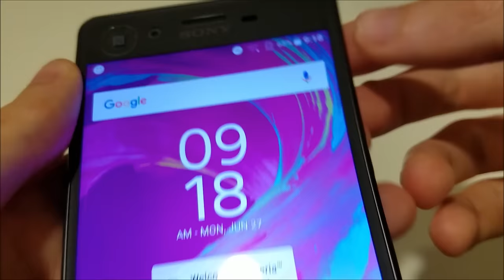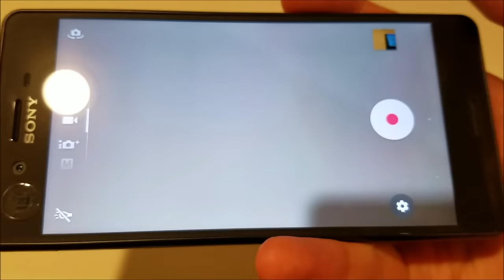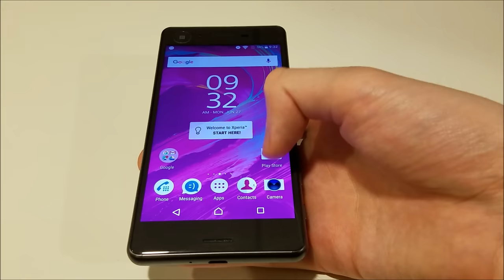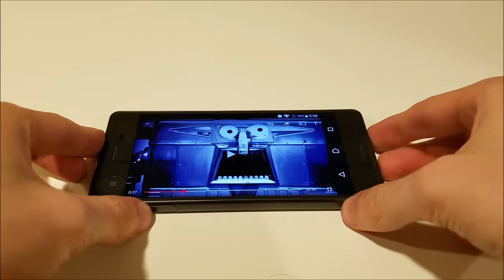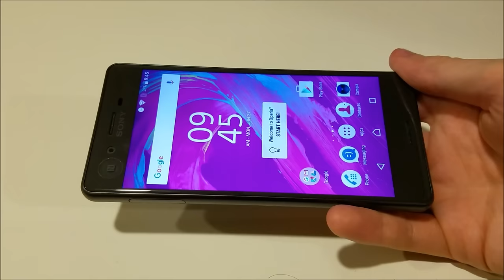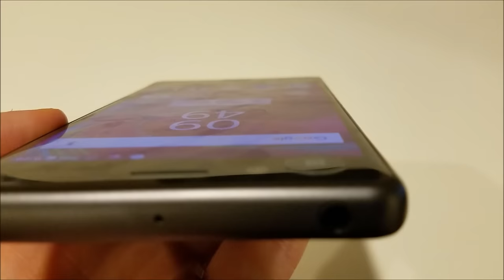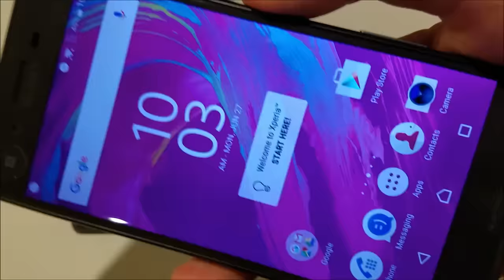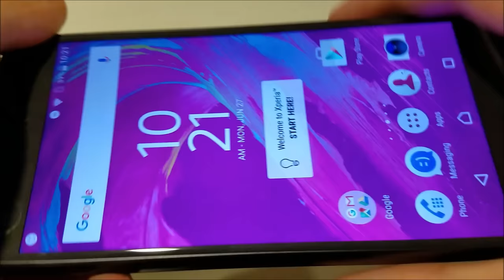Sony Xperia X Performance Review (Black, Dual SIM)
Sony Xperia X Performance review. Full review covering the black dual SIM international variant. X Performance has a 5" full HD 1080p LCD display with 441ppi, Snapdragon 820, 3 GB RAM, 23 MP rear facing camera, 13 MP front facing camera, 64/32 GB internal storage, micro SD card,
2700 mah battery with adaptive technology, fingerprint scanner- not in US, stereo speakers, waterproof, and no FM radio.

I don;t like that there is no 4K and it overheats faster. I also dislike the lack of ambitious new features seen in other phones like always on display, Quick charge 3.0, and USB type C.

i like the speed and overall performance, front facing camera, sound quality (both the speakers and headphones), the design with the brushed metal and curved glass, fingerprint scanner, and waterproofing.

I'm neutral on the display, camera, and battery life.